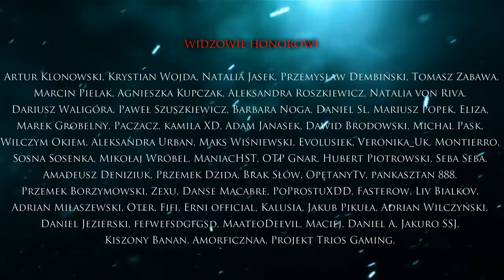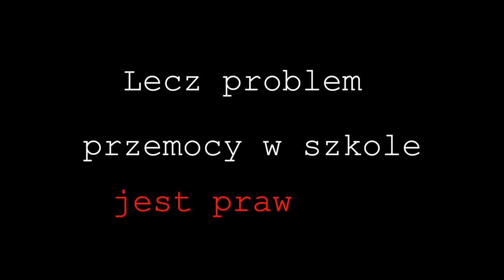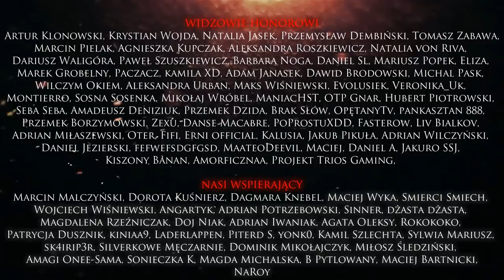Boguss - CreepyPasta [CreepyWyzwanie vol. 6]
Grafika/Art: David Romero
Autor: Jakub Rutka
Gościnnie wystąpił: Marcin Myszka